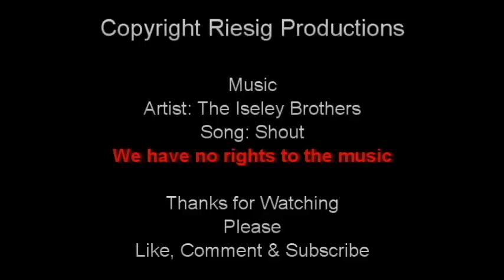Tosa Inu x Bluetick Coonhound Hybrid pups FOR SALE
For Sale

These are the 2 available male Hybrid, Tosa Inu x Blue Tick Coonhound puppies, currently 6 months old.
The sire is imported from Korea, he is 165lbs. and stands approx 34in. tall. These will be HUGE, great for home security and peace of mind.

This is a very rare & unique hybrid dog. Mom has been on the raccoon, bear & lion. Mom also appeared in the September 2012 issue of The Phoenix Magazine for the Blue Hound Kitchen.

Discount available if you purchase a pair, because these dogs work even better for protection when paired up in teams. They're always the first to hear and confront suspicious noises before any of the other dogs.

The Tosa Inu is a large, short-coated dog with a stately manner and a robust, powerful, and agile body. Its body is slightly longer than tall. The head is large and broad with a boxy muzzle, pendulous flews, and clearly observable dewlap. It is athletic and surprisingly agile. The jaws are very powerful. Overall appearance should be that of a massive but dynamic and flexible athlete, a true canine samurai. The Tosa Inu is a tranquil, quiet, and obedient dog with a calm but vigilant demeanor.

The Tosa is loyal, sensitive to the tone of ones voice, paying close attention to their commands. This is not a noisy breed. The Tosa was once used for dog fighting and was bred to fight quietly as Japanese dog fighting rules called for silence. This natural guard dog is protective, courageous and fearless. They need an owner who knows how to display leadership at all times. Socialized them well starting at puppyhood. Aggression and attacks on people are due to poor handling and training. Problems arise when an owner allows the dog to believe he is pack leader over humans and or does not give the dog the mental and physical daily exercise they need to be stable. This breed needs owners who are naturally authoritative over the dog in a calm, but firm, confident and consistent way. A stable, well-adjusted, and trained dog is for the most part generally good with other pets and excellent with children in the family. They must be firmly trained in obedience from an early age.

The Tosa is great with children in the family. Docile and affectionate with the owner. They are protective yet gentle. The Tosa has a very stable temperament. They make an excellent guard dog. Their deep bark and massive size is enough to keep out intruders. Can be reserved with strangers, however a well balanced Tosa will accept newcomers if properly introduced. Socialize this breed well while they are young.

 Keep the Tosa away from other dogs that may want to fight, because the Tosa will most certainly win. They have a very high pain tolerance due to their fighting origins.

The Tosa has been bred for hundreds of years in Japan. The country has a long history of dog fighting, beginning in the 14th century. It was developed between the period of 1868 and 1912 by crosses with the Kochi (a local Japanese breed), native Shikoku fighting dogs, with Western breeds such as the German Pointer, Mastiff, Great Dane, Bulldog, St. Bernard, and the Bull Terrier. Tosas were often referred to as the "Sumo wrestler of the dog world." In Japan, the Tosa is considered a national treasure. Although dog fighting is now illegal in Europe, North America, and Japan, secret, illegal pit fights continue in remote rural regions of Japan, where the Tosa, at 66-88 pounds (30-40 kg.) - smaller than those bred in the West - is still used for fighting. The breed excels at Japanese-style dog fighting. Japanese dog-fighting rules in the last century demanded that dogs fight silently, without cowering, and the Tosa fought by these rules - relentlessly and silently. The Tosa is a rare breed, even in their native land and have only recently been introduced to the USA. Unfortunately, this breed is banned in some countries as a dangerous breed. With the proper socialization, handling and training, it can make a wonderful family companion that deeply loves his people. This massive dog excels at weight-pulling and makes a great watch and guard dog.